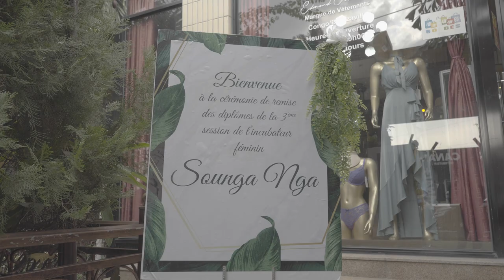Remise des diplômes Sounga Nga 3ème Edition incubateur d’entrepreneuriat féminin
7 semaines de concentration, d’apprentissage, d’échanges, de rencontres… 7 semaines, c’est le temps que nous avons demandé aux 19 dames qui ont participé à la 3ème édition de l’incubateur d’entrepreneuriat féminin Sounga Nga. Alors croyez-moi, au bout de ce beau parcours, elles méritaient bien une cérémonie de remise de diplômes digne de ce nom !

Après les mots des représentants de nos partenaires présents, la FONEA, le CCIAM Brazzaville et le Ministère des PME et de l’artisanat - que je remercie - chaque incubée a présenté son projet.

Nous avons ensuite eu la chance d’écouter le témoignage de participants d’anciennes éditions de l’incubateur, ainsi que le mot du Ministre de l’Enseignement Supérieur, de la Recherche Scientifique et de l’Innovation Technologique.

Puis a eu lieu notre traditionnelle remise des diplômes, ainsi que la signature du livre d’or Sounga.

Nous vous donnons rendez-vous bientôt Mesdames, pour prendre des nouvelles de vos entreprises. En espérant qu’elles prospèrent à la hauteur de vos ambitions.

Danièle Sassou Nguesso évolue en tant qu'entrepreneure sociale en République du Congo. Elle est Directrice générale de la Clinique Médicale et Optique de Brazzaville, fondatrice de la fondation Sounga qui oeuvre pour les droits des femmes et Présidente d'honneur de l'association Le Petit Samaritain qui agit en faveur des orphelins congolais.